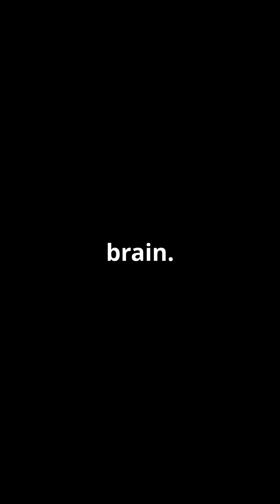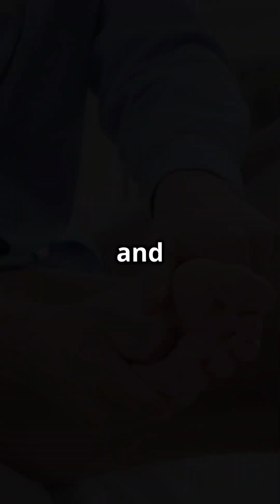Why Stubbing Your Toe Hurts So Much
Ever wondered why stubbing your toe is so painful? From the anatomy of the toe to the physics of the impact, we're diving into the fascinating science behind this everyday occurrence. From the pressure points on the toe to the neural responses that make us yelp in pain, we'll explore the biological and mechanical factors that make stubbing your toe such a universal human experience. So, the next time you stub your toe, remember: it's not just bad luck, it's science!